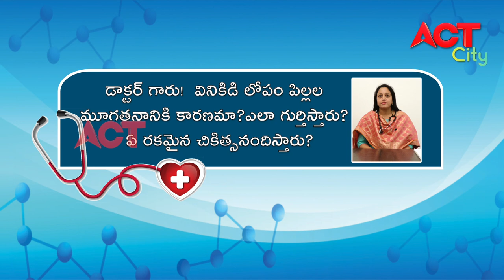ACT VIZAG HEALTHLINE DR FAZALA MEHNAZ, CONSULTANT PEDIATRICIAN